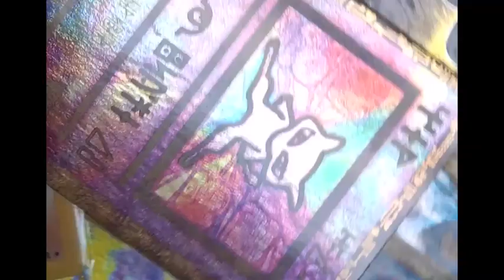That Crit MATTERED * Pokemon Brilliant Diamond Randomized Nuzlocke Episode 3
ANOTHER CRAZY ENCOUNTER!  Sorry the emulator crashed after picking up the item, then I accidentally deleted the gameplay because I had the rest of the episode, then I edited it with just my facecam but it was lame so I cut the whole thing, that's why we start in the cave though!

The Nuzlocke Challenge Rules:

Encounters: The player may only catch the first wild Pokémon encountered in each area, and no others. If the first wild Pokémon encountered faints or flees, there are no second chances.
If the first encounter in an area is a Double Battle or Horde Encounter, the player may choose which of the encountered Pokémon to catch, but only one of them.

Dying: Any Pokémon that faints is considered dead and must be released. If you run out of living Pokémon, you've failed the challenge and must restart the game.

Shiny Claus: Any SHINY pokemon encounter, regardless of if you already captured a pokemon in that area, may be caught.

Nicknames: Nicknames are mandatory (unless the seemingly crash the game, haha, forshadowing).

Species/Dupes Clause: The "first wild Pokémon in each area" rule does not apply in an area until a species or evolution line is encountered that has not been caught yet. For example, if the player's first encounter in an area is with a Caterpie and they already own a Caterpie, Metapod, or Butterfree, it wouldn't count as their first encounter in that area. This allows for increased variety in a player's Pokémon collection.